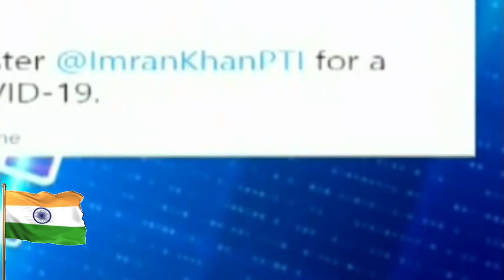Pak Media On India Latest Today News: Pakistan Wants Made in India Vaccine | इन्हे वैक्सीन चाहिए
Pakistani Media on India Latest Today: Latest Today News from Pakistan is that "Pak media & Pak public prefer India's covid vaccine over Chinese." This is Big Pak Media On India Latest Today News about Pak PM Imran Khan has been covid+ and Pak media want vaccine from India (Made in India Vaccine). Pakistan will get free doses of India-made Oxford-AstraZeneca's.

pak media on india latest
pak media on india latest today youtube
pakistan media on india china
pakistan media on india china standoff
pakistan media on india latest news
pakistan media on india win
pakistani media on india latest news today
Pak public prefer India's covid vaccine over Chinese